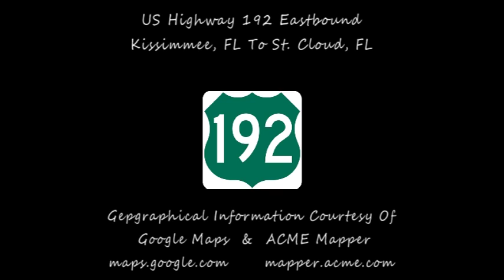US192 Eastbound Part 4 - Kissimmee, FL to St Cloud, FL (silent)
US Highway 192 Eastbound in Kissimme, FL from Kissimmee to St. Cloud, FL.

This video is presented without and audio track. Please feel free to launch your favorite music player and play the song of your choice to accompany the ride.